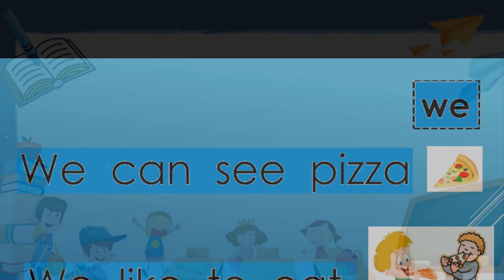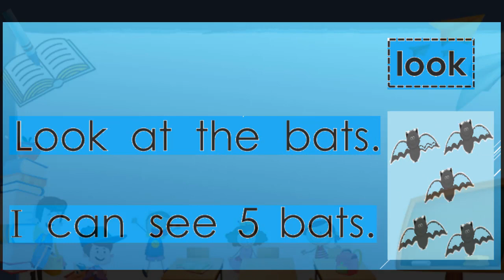Bài 3- Very first sight word sentences |to |we |you |look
- Very First Sight Words Sentences – the book is suitable for children aged 4 years and above.| - Cuốn sách dành cho trẻ từ 4 tuổi trở lên
- Sight words are those words that are most commonly used in speech and writing| Sight words là những từ được sử dụng phổ biến nhất trong khi nói và khi viết.
- Hãy bắt đầu từ những từ thông dụng, thường gặp nhất trong tiếng Anh – “Sight Word ”
-Very First Sight Words Sentences giúp trẻ ghi nhớ các từ mà chúng được sử dụng thường xuyên trong sách. Như vậy, Nhận Diện được Sight Word  sẽ giúp trẻ đọc nhanh hơn và hiểu rõ hơn về những từ và câu được học.
Theo thống kê cho thấy thì
• 12 sight words sẽ tạo nên 25% số chữ mà ta đã viết và đọc
• 100 sight words sẽ tạo nên 50% số chữ mà ta đã viết và đọc
• 300 sight words sẽ tạo nên 75% số chữ mà ta đã viết và đọc